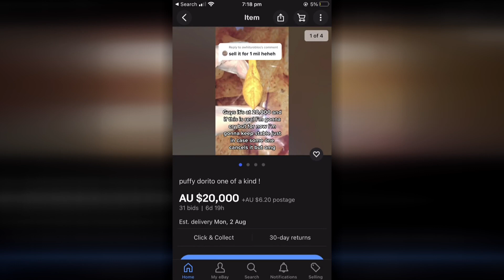COVID-19 Lockdown Protests in Melbourne and Sydney Explained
Police have arrested hundreds of anti-lockdown protesters in Melbourne and Sydney. They took to the streets on Saturday and say they want COVID lockdowns to end, but authorities are worried they're actually spreading the virus, and making the situation worse. It's pretty much exactly what authorities don’t want to happen. Thousands of people gathered together, most without masks and not socially distancing. In Melbourne, about 4 thousand people gathered on Saturday, and things got pretty violent. Protesters started throwing flares and other objects at police. In Sydney, around 250 demonstrators were outnumbered by more than a thousand police officers. Hundreds of people were arrested and fined for breaking the rules. Protesters say they want an end to lockdowns and restrictions, but health experts think they're actually having the opposite effect. New South Wales recorded 818 new cases today, and Victoria recorded 71. Now, there are worries those numbers could jump even higher, which means those lockdowns and restrictions could last even longer.

NEW WIGGLES
The Wiggles have doubled in size! The group just announced four new members. They'll appear in a new YouTube series, Fruit Salad TV. The four members, one for each wiggle colour, include three women. Teshay, the second red wiggle, is the youngest at just 15! There's also Evie, Ferris, and Kelly. The only original wiggle in the band, Anthony, says they've put together a more diverse and gender balanced group to inspire new audiences.

TESLA ROBOT
Elon Musk has announced that Tesla's working on a humanoid robot. It'll be called Tesla bot, and they'll probably have a prototype by 2022. The goal, to get rid of dangerous, repetitive and boring tasks that us humans are often stuck doing.

BARTY WINS
Yep it's time for the Barty celebration. The Aussie world number 1 has won her 5th tournament of the year, taking home the chocolates in the Cincinnati Masters. Barty played a pretty perfect tournament, not dropping a set all week. So she's in pretty good form for the upcoming US Open

AFL
It's been a wild final round of the AFL. First off, Port kicked the last 3 goals to win a Friday night thriller against the bulldogs. Then the Hawks and the Tigers drew. Then Geelong and Melbourne came down to the very last kick. This goal from captain Max Gawn gave Melbourne their first minor premiership since 1964, putting them in prime position for next week's AFL finals. Oh! And I almost forgot to mention all the players that retired: Shaun Burgoyne, Bachar Houli, David Mackay, Tom Lynch, Chris Mayne, Jordan Roughead, Cale Hooker, David Astbury, Jarrad Harbrow and Eddie Betts.

MINJEE LEE
Aussie golfer Minjee Lee has fallen just short of a huge comeback. She came into the final round of the British Open 5 shots behind the leader, but after 7 birdies, she moved into the lead! Unfortunately she couldn't quite hold on for the win, with Swedish golfer Anna Nordqvist eventually taking home the trophy with Lee tied for fifth.

DORITO CHIP SELLS FOR $20K
A little while back we told you about this super rare corn chip. 13 year old Rylee from Queensland resisted the urge to eat it, and put it up for auction on eBay, where bidding reached 100k. But the listing was taken down. Now, Doritos has bought the puffy chip from Rylee for 20,000 big ones, saying they were impressed with her entrepreneurial spirit, and plan on immortalising the chip in resin.

BUTTER SCULPTURE
This is a 360 kilogram sculpture made out of butter. It took two artists 10 days to make. It's the 53rd year there's been a butter sculpture at the New York State Fair, and when it's all over, it'll be fed to a methane digester to be turned into renewable energy.

ICE CREAM MUSEUM
And finally, don't eat these sprinkles! They're made out of plastic. In case that wasn't obvious. They're a main attraction at this brand new Museum of Ice cream in Singapore. Where guests can enjoy free flowing ice cream, and interactive exhibits.